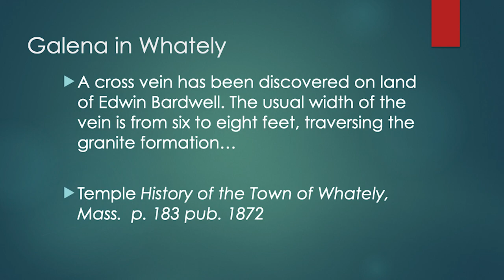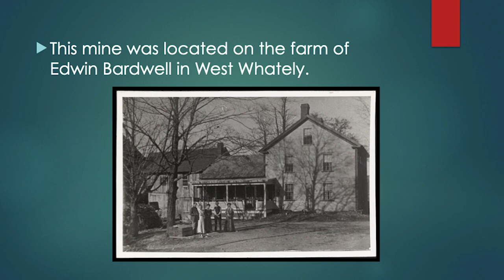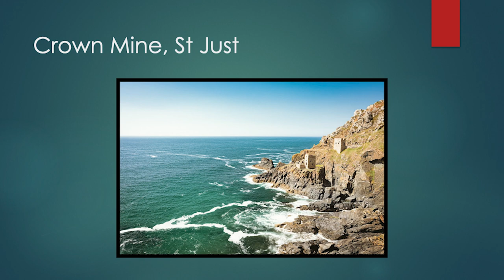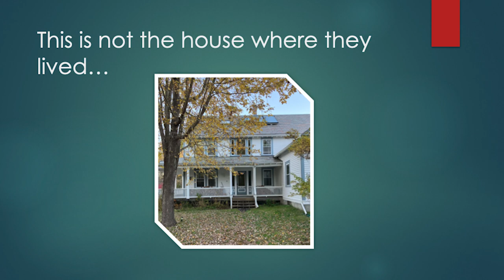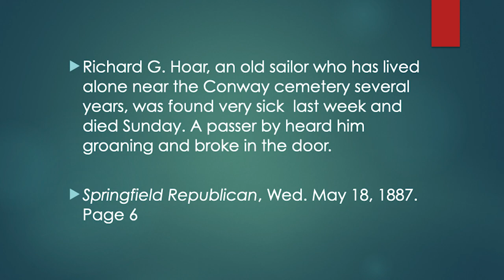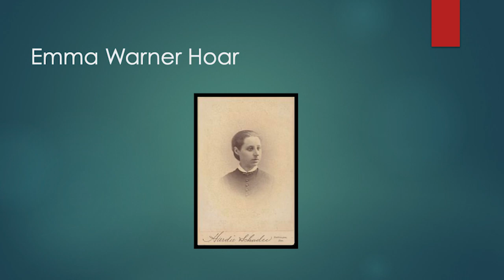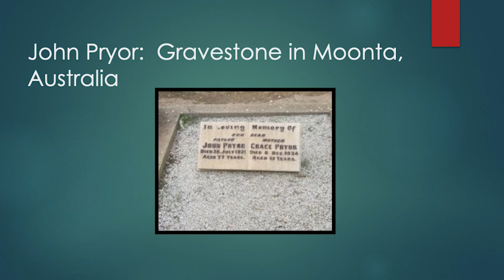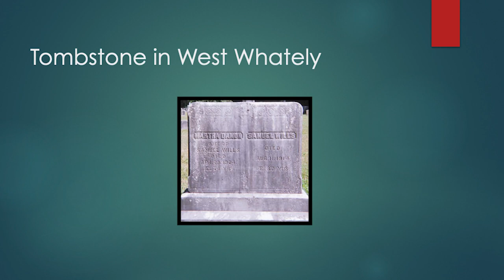Whately Historical Society: Five English Miners - November 12 2023